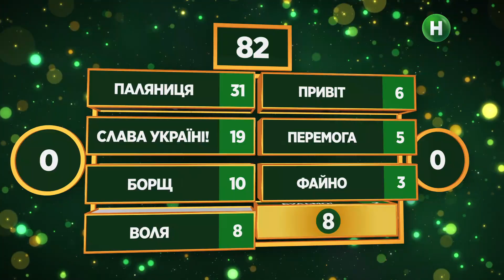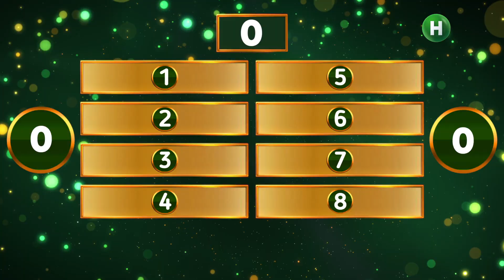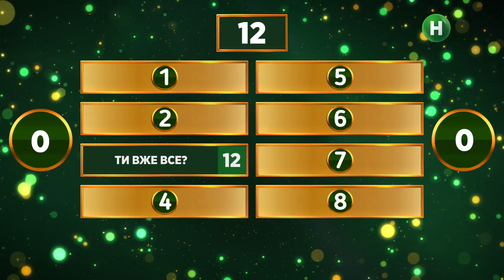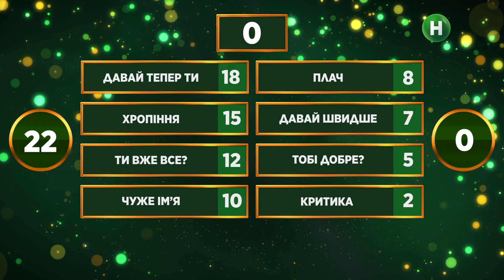З ким із зірок заспівав Віталій Кличко? – єПитання з Лесею Нікітюк. Випуск 8. Раунд 1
У першому раунді шоу єПитання ти дізнаєшся, що менше за все хочуть почути від свого партнера під час інтиму опитані нами українці. Відповіді тебе точно здивують! А от чи вгадають їх радіоведучі та хіт-мейкери, можна побачити в шоу єПитання випуск 8 від 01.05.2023.